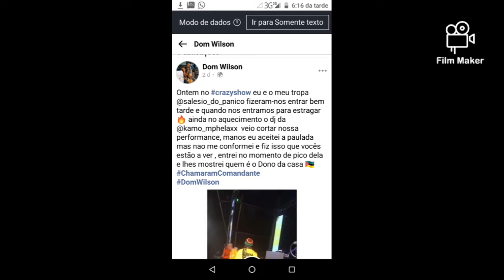Dom Wilson sabota a atenção da cantora sul africana Kamo Mphela